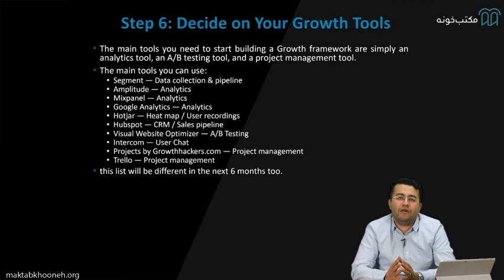هک رشد قسمت ۹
دوره‌ آموزش هک رشد برای آموزش مهارت‌ها و استراتژی‌های موردنیاز برای رشد سریع یک کسب‌وکار به افراد یا تیم‌ها، معمولاً با استفاده از تکنیک‌های بازاریابی کم‌هزینه و خلاقانه طراحی شده‌ است. هدف از هک رشد یافتن راه‌های خلاقانه و غیر متعارف برای به دست آوردن و حفظ مشتریان، افزایش درآمد و مقیاس‌سازی کسب‌وکار است.
این دوره موضوعاتی مانند جذب مشتری، حفظ و استراتژی‌های ارجاع، بازاریابی ایمیلی، بازاریابی رسانه‌های اجتماعی، بازاریابی محتوا، تست A/B، تجزیه‌وتحلیل و موارد دیگر را پوشش می‌دهند.

استاد: محمدرضا فرحی

برای مشاهده  آموزش هک رشد  در مکتب‌خونه از طریق لینک‌ زیر وارد شوید